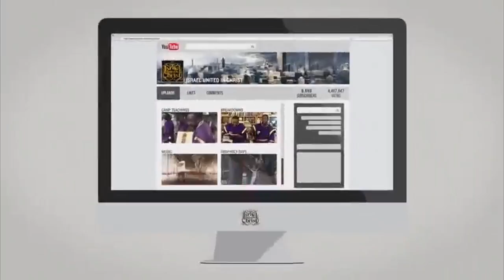IUIC Memphis: "Black NO MOE' Challenge